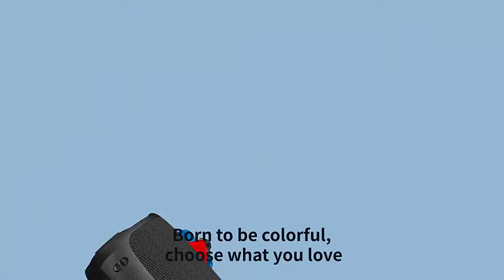Bluetooth Speaker IPX5 Waterproof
Wireless Hifi Speaker with 10W Loud Stereo Sound Outdoor Speakers Bluetooth 5.0, 30H Playtime